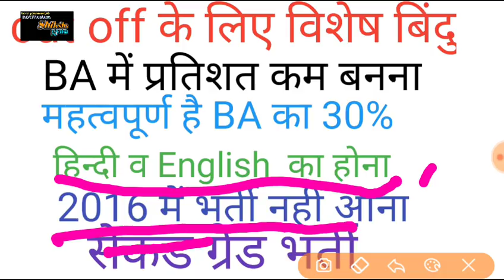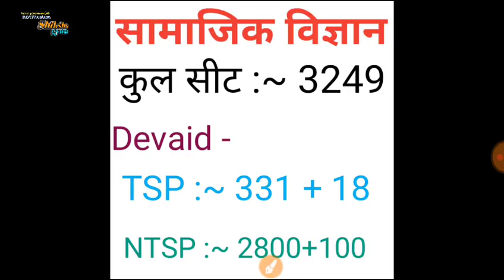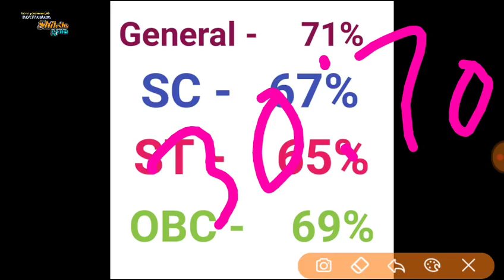REET Level 2 social study cut off //सामाजिक विज्ञान Cut off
Shiksha Gyan